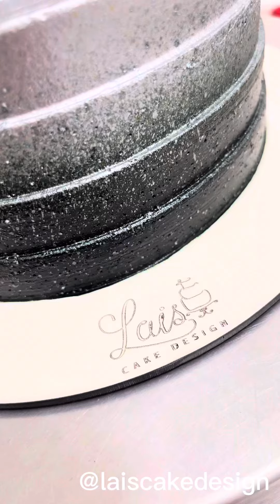COMO EU LINPO MEU CAKEBOARD ASSIM É MUITO PRÁTICO!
Toda confeiteira deveria saber isso me ajudou muito!